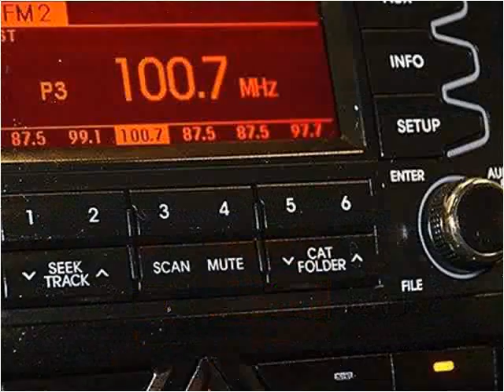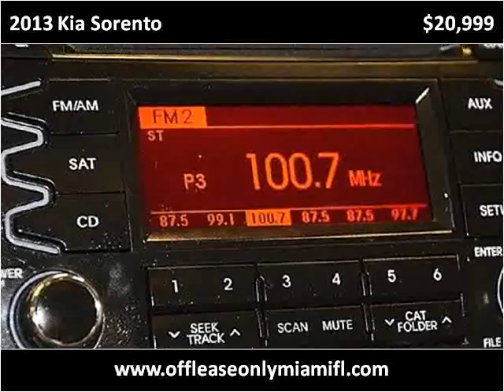2013 Kia Sorento Used Cars Miami FL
This 2013 Kia Sorento is available from Off Lease Only Miami.